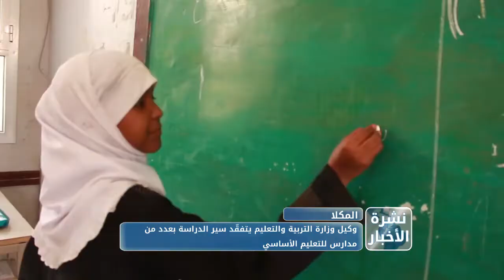نشرة الأخبار من قناة_المكلا 13 فبراير 2019م